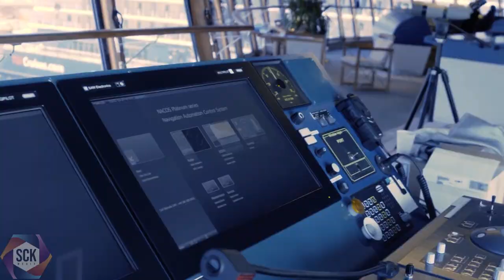SCK Media - Documentary - "Dry Dock - Cadiz" - MS The World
Filmed, edited and animation by @SCK_Media for MS The World.